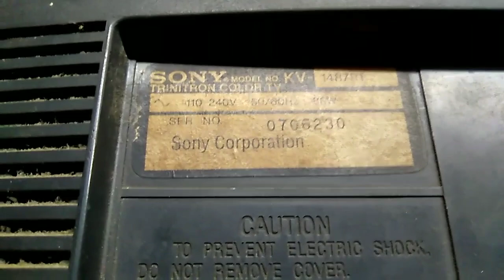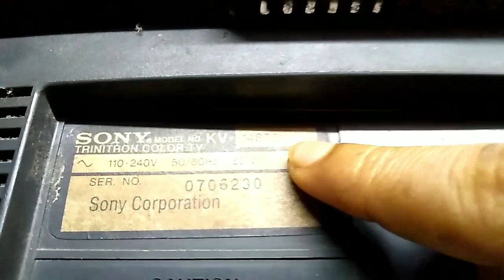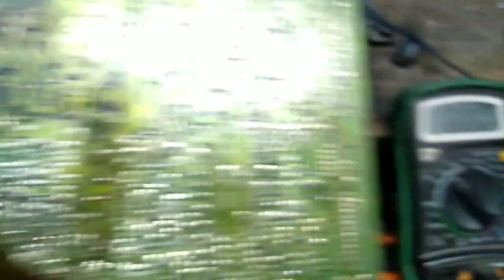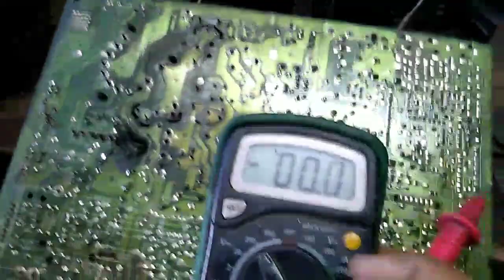Sony CRT horizontal line, Vertical section problem repair guide.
🎆 Video link🎆👇🎆

🇳🇪 uptodateproducts HTC Instruments DM 98 True Rms Multimeter

🇳🇪 Atozshop11 MASTECH MS830L LCD Digital Multitester Handheld DC AC Voltage Current Diode Test